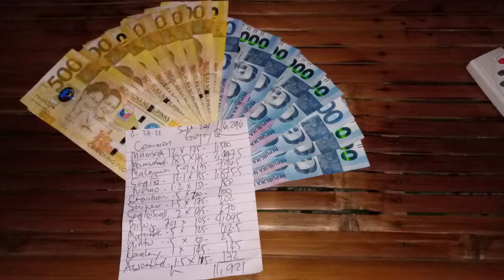Umabot ng 11,921 ang Halaga ng Mga Nahuli namin sa loob ng isang araw | Kitang D'Nylon | Day 2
Pangingitang gamit Ang nylon isang uri Ng Hanap Buhay DITO sa mindoro at Isa sa maherap na PAMAMARAAN

maraming marami salamat sa inyo supporta mga mego😊❤️ God bless